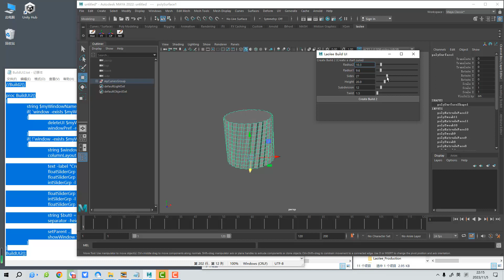Demo: MAYA MEL Surface